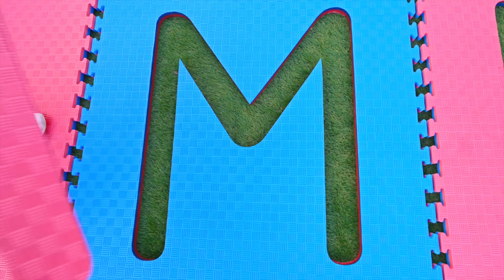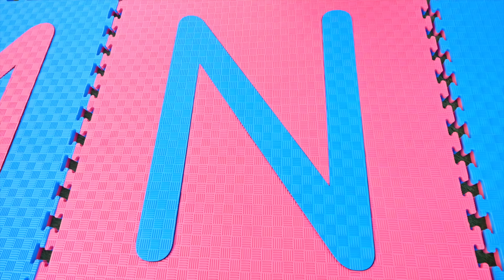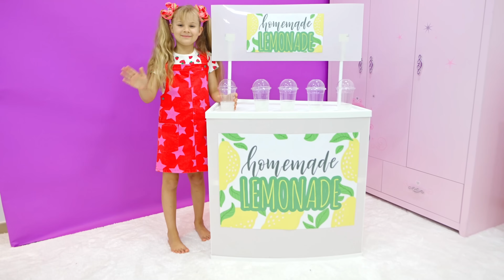बच्चों के लिए डायना और रोमा अंग्रेजी वर्णमाला - बड़ा संकलन वीडियो ABC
Diana and Roma HIN ( Diana and Roma in Hindi )

00:00 डायना और रोमा गुब्बारों से वर्णमाला सीखते हैं
09:20 ओलिवर के साथ वर्णमाला अक्षरों की खोज
17:17 आश्चर्य अंडे के साथ डायना और रोमा अंग्रेजी वर्णमाला
24:49 एबीसी की अंग्रेजी वर्णमाला सीखे डायना और रोमा के साथ
33:43 ABC गीत